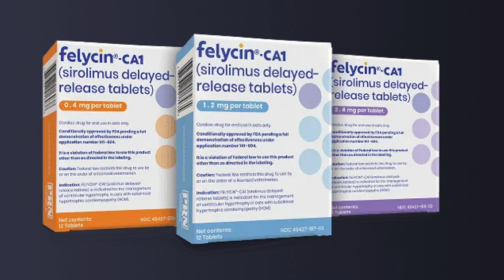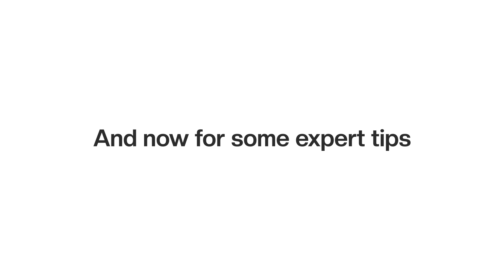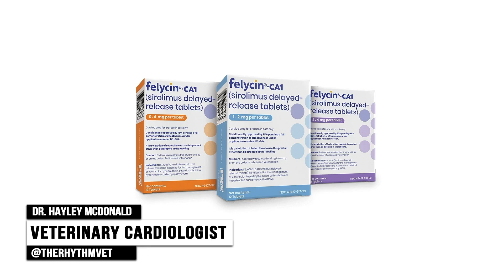Inside Vet Medicine’s Trust Crisis and the AI Revolution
In this episode, we’re diving into the latest stories shaping the veterinary profession:

Bigger paychecks, same buying power: Why veterinarians are earning more but still feeling financially stretched.

Trust issues: Why some pet owners are losing confidence in veterinarians and how the profession can rebuild that trust.

AI in action: How veterinarians in the U.S. and China are using artificial intelligence in very different ways.

Also in this episode, veterinary cardiologist Dr. Hayley McDonald shares expert insights on Felicyn CA-1, the only conditionally approved once-a-week treatment for cats with Hypertrophic Cardiomyopathy (HCM).
Stay informed and connected with everything happening in veterinary medicine — only on Vet Candy Watch.

 hundreds of thousands of veterinary professionals who trust Vet Candy for the latest in clinical updates, continuing education, and expert advice. Whether you're looking for the newest product recommendations, cutting-edge clinical treatments, or tips on work-life balance, Vet Candy has everything you need to stay at the top of your veterinary game. With fresh content delivered weekly, we’re here to support your journey.

➡️ Get our Vet Candy merch—100% of proceeds go to charity!